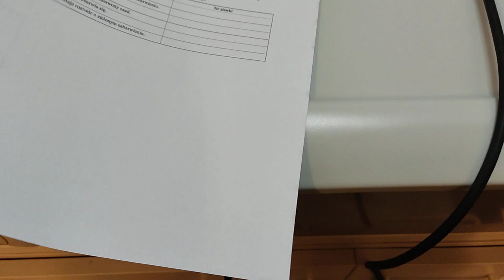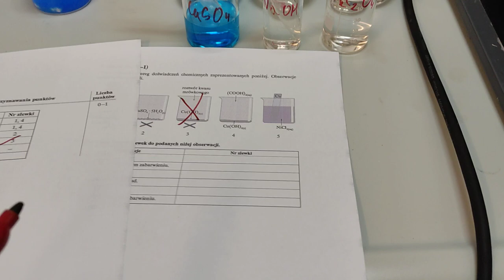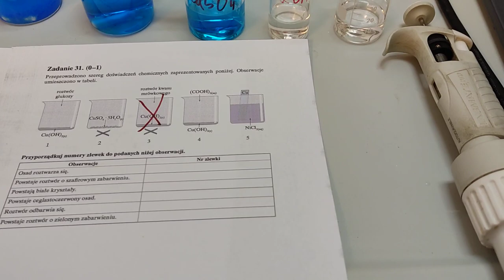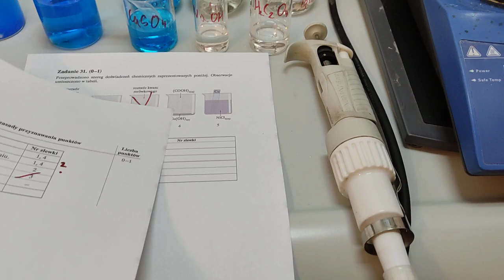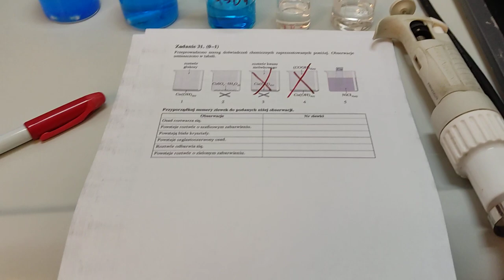Cu(OH)2 + kwas szczawiowy. Szafirowy roztwór? (próbna matura)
Jeśli ktoś śledzi moją aktywność, to wie, że jestem negatywnie nastawiony do przeprowadzania tzw. próbnych matur przez jednostki, których rola i kompetencje są całkowicie inne. Szczególnie część doświadczalna naprawdę budzi emocje, bo nie po raz pierwszy okazuje się, że arkusze są układane przez osoby, które nie znają doświadczeń, do których odnosi się ułożone zadanie. Nawet doświadczenia, które maturzysta znać musi, bywają zaplanowane źle. I tutaj mamy kolejny dowód, że z pewnych rzeczy pożytku nie będzie. I mamy zadanie, w którym 1) doświadczenie wymagane (próba Trommera) jest źle zaplanowane, do tego zadanie sugeruje, że kwas mrówkowy redukuje Cu(OH)2, co można chyba w nieskończoność pisać, że jest tylko rozpowszechnionym mitem, 2) oparte o błędne założenie doświadczenie, na zasadzie "wydaje mi się że". O tym zadaniu była szersza dyskusja wśród nauczycieli jesienią 2020, ale w związku z tym, że temat powrócił, to publikuję ten film. Aż zapomniałem założyć fartuch, ale wiecie... Emocje, emocje :) To nie jest pierwszy film, który pokazuje w czym tkwi problem i przede wszystkim nie pierwszy dotyczący tzw. próbnych matur. Nie wiem ile razy można powtarzać, pokazywać, a w książkach nadal to samo. W próbnych maturach nie pochodzących z jednostek egzaminujących - nadal to samo. Do tego dodajmy, że gdy maturzysta oprze swoje rozwiązanie na błędnym założeniu, to ma odgórne zero punktów za zadanie na prawdziwej maturze. To dlaczego zmusza się ludzi do rozwiązywania zadań opartych o błędne założenia, co może poskutkować tym, że wprowadzimy ich w błąd, za który zapłacą na prawdziwym egzaminie? Jeśli chcemy już oferować szkołom coś, to albo się trzymajmy czegoś, co jest pewne, albo sprawdzajmy w "maturalnej probówce" to, co wykracza poza to, czego jesteśmy pewni. I tylko tyle, a tak naprawdę to aż tyle :)